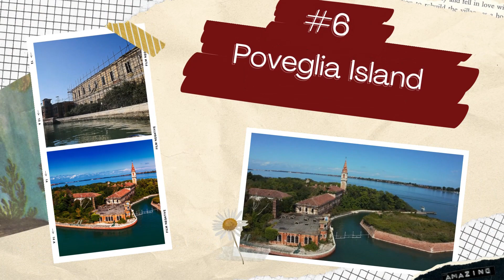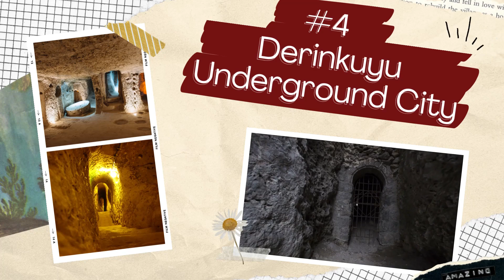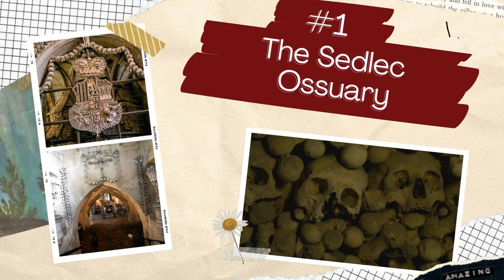Top 10 interesting places around the world you have never heard of (probably) ~ Travel Bug Spots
Travel bug spots will get your attention with its wonderous travel picks of places and things. Teaching you how to travel and keeping you curious to keep going.

Thanks

• Travel Bug Spots
• travel bug spots
• bug spots
• travel
• travel tips
• usa travel
• travel video
• europe travel
• travel documentary
• world travel
• japan travel
• budget travel
• where to travel
• adventure travel
• yes theory travel
• rv travel
• us travel
• gabriel traveler
• top travel
• travel bag
• 2022 travel
• travel 2022
• travel 2021
• travel vlog
• city travel
• asia travel
• oman travel
• spain travel
• travel japan
• dubai travel
• travel dubai
• paris travel
• travel paris
• nepal travel
• india travel

Thanks

• Travel Bug Spots
• travel bug spots
• bug spots
• travel
• travel tips
• usa travel
• travel video
• europe travel
• travel documentary
• world travel
• japan travel
• budget travel
• where to travel
• adventure travel
• yes theory travel
• rv travel
• us travel
• gabriel traveler
• top travel
• travel bag
• 2022 travel
• travel 2022
• travel 2021
• travel vlog
• city travel
• asia travel
• oman travel
• spain travel
• travel japan
• dubai travel
• travel dubai
• paris travel
• travel paris
• nepal travel
• india travel
• nicaragua travel
• travel easter Island
• japan travel
• ukraine travel
• Venice travel
• hawaii travel